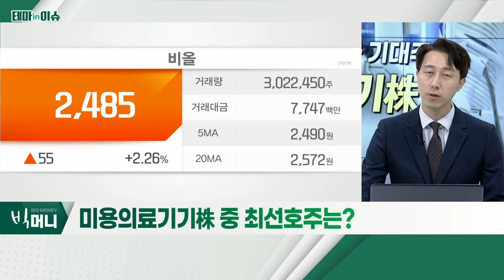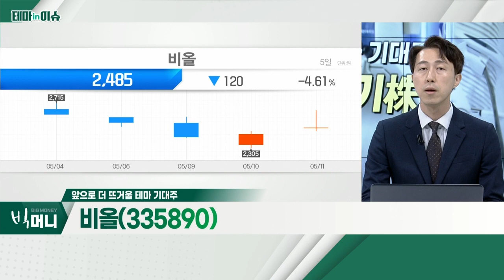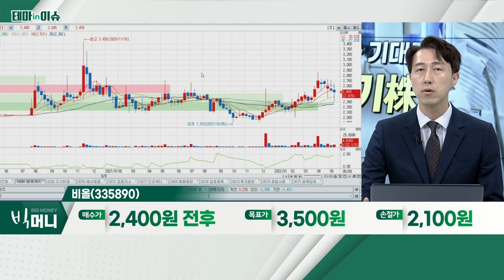비올(335890)... 미용 의료기기株_테마IN이슈 (20220511)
미용 의료기기株
- 美에 대한 추구, 인간의 기본적 욕망
- '노 마스크' 시행 중… 성형수술보단 시술에 관심
- 수출 확대 등 실적 성장세 긍정적

비올(335890)
- 마이크로니들 RF 기술 바탕 의료기기 개발
- 일본 최대 규모 체인 병원과 제품 공급계약 체결
- 보유 지적재산권 약 90건 보유